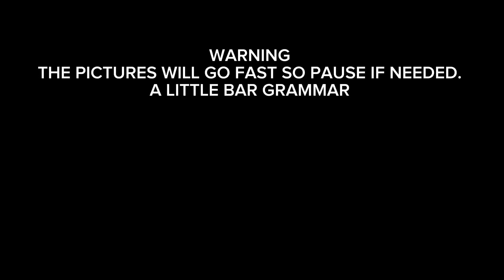MLB meets.. Afton Family. (Warning)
MLB meets..